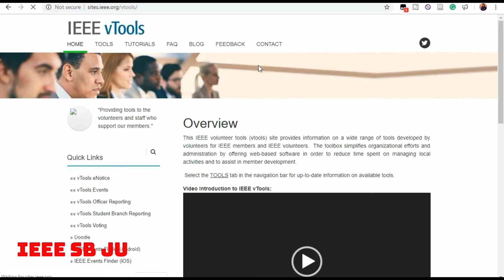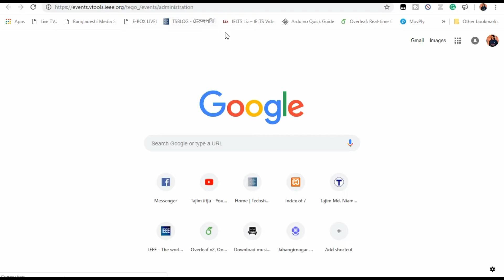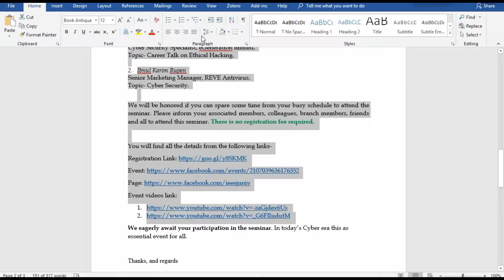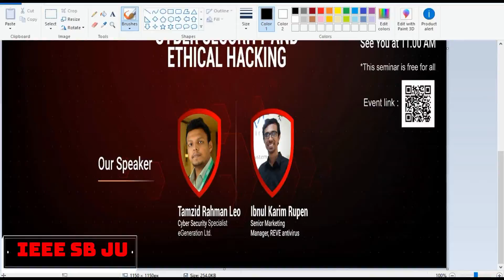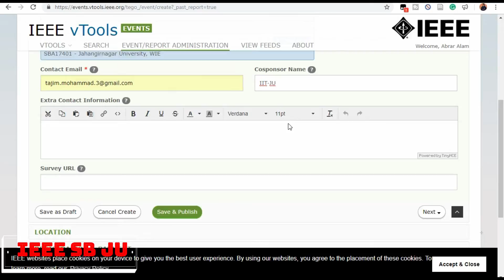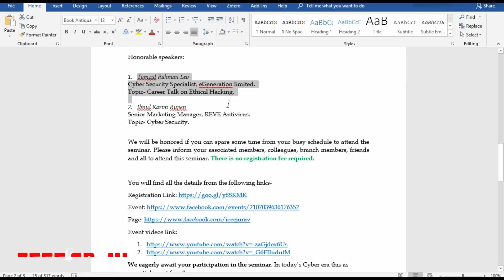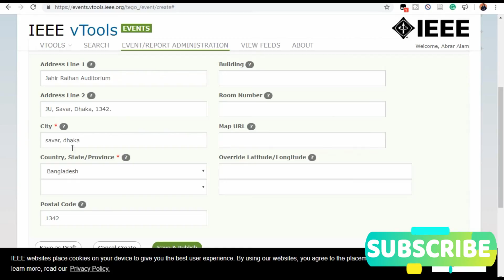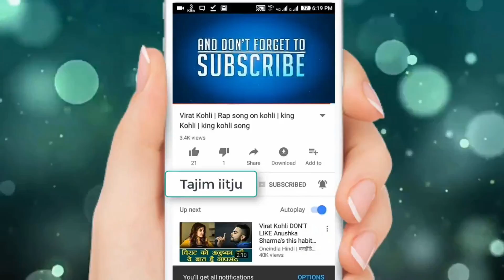IEEE vTools Past Event Reporting - Full Tutorial- IEEE SB JU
Some of our Reports:
1. IOT workshop

2. Membership Drive

3. DLD project competetion

4. Latex workshop

5. Android controlled robot workshop

6. Cybersecurity and Ethical hacking

7. Human-Robot Interaction

8. ExCom IEEE SB JU